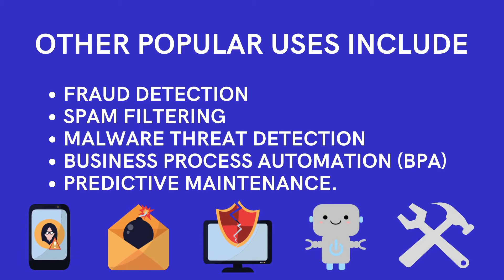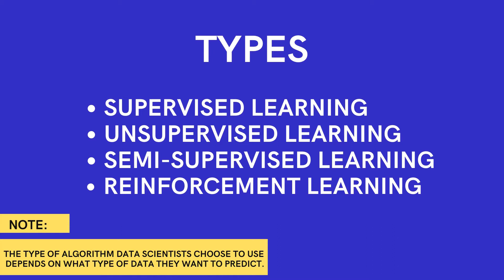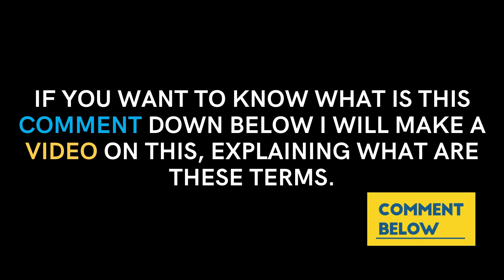Machine Learning | What is M.L.? | All About M.L. | K scrapbook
Hey Guys,
Today I'm going to tell you about Machine Learning.
Topics:
0:00 Intro
0:10 Primary Aim
0:20 Popular Uses
0:31 Important
0:58 Types Of Machine Learning
1:09 Who's Using ML
1:24 Advantages
1:39 Big Companies are Using ML for?
1:49 Future Of ML
2:11 Outro